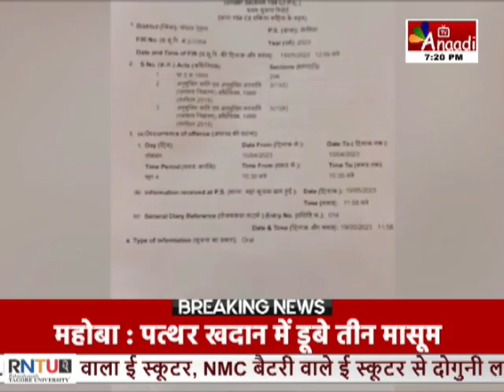Berasia : सीएम राइज़ स्कूल के प्रिंसिपल पर केस, स्कूल के प्यून ने ही दर्ज कराया मामला || Anaadi Tv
बैरसिया में सीएम राइज़ स्कूल के प्रिंसिपल राकेश नागर पर SC-ST एक्ट में मामला दर्ज हुआ है... प्रिंसिपल पर स्कूल के ही प्यून ने बैरसिया थाने में केस दर्ज करवाया है... अपनी शिकायत में सेवाराम अहिरवाल ने प्रिंसिपल पर अभद्रता और जातिसूचक शब्दों के इस्तेमाल का आरोप लगाया है... बैरसिया थाना इंचार्ज साहब सिंह इवने ने मामले की जांच की बात कही है... बता दें कि प्रिंसिपल राकेश नागर काफी विवादित हैं... उन ऊपर स्कूल की 20 लाख रुपए की राशि में गड़बड़ी के आरोप के साथ शिक्षिकाएं भी अभद्रता की शिकायतें जिला शिक्षा अधिकारी से कर चुकी हैं, लेकिन राजनीतिक संरक्षण की वजह से अब तक कोई कार्रवाई नहीं हुई...

COMING SOON
 DEN, AIRTEL